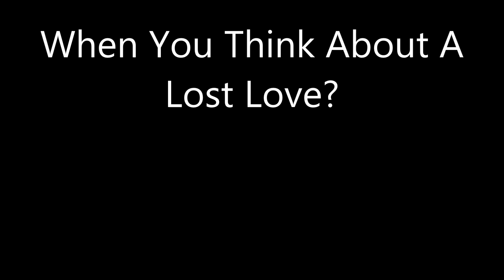When You Think About A Lost Love?